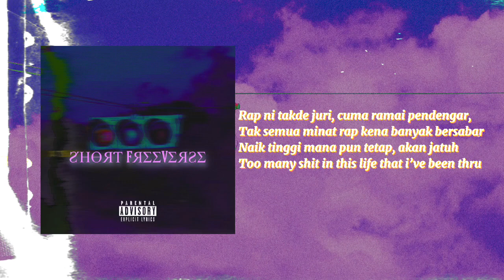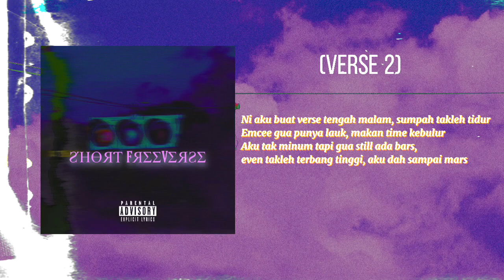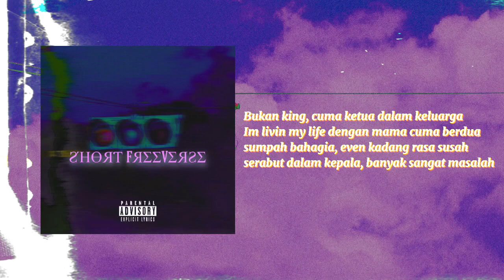Syaiful Shady - Short Freeverse (Lyric Video)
An track ‘Short Freeverse’ by Syaiful Shady comes within 3 different verses.

Prod by: beat curi youtube
Mix and master by : Syaiful
Lyric Video by : Syaiful

Anything roger ig @syaifulshady